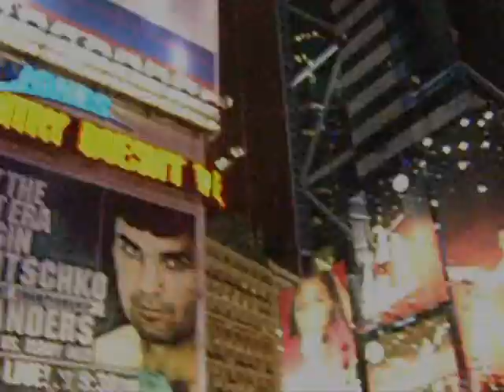New York.wmv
My 2004 Trip to New York City. Used an old digital camera, no audio.